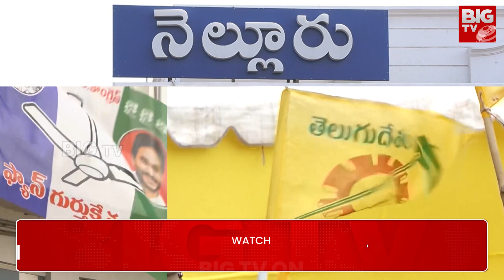Nellore Politics : కన్నీళ్లకు చంద్రబాబు కరిగేనా? కాకర్లకు కష్టమేనా? | Andhra Yuddham | TDP | BIG TV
BIG TV Nellore Is Part Of The BigTV Telugu It Is A Technology First 24/7 LIVE Telugu Satellite News Channel.